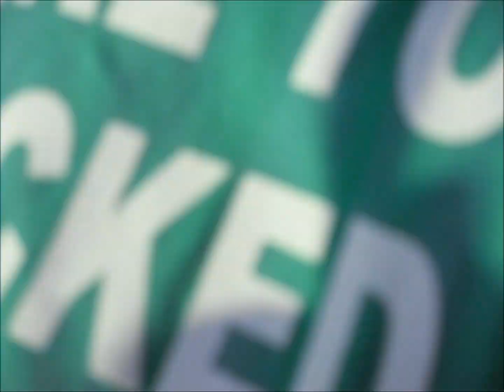Paddlefishing with Dark Tackle- Over a Dozen Spoonbill in one video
As the Sun rises and sets, Dark Tackle sets its hooks into over a dozen spoonbill paddlefish. These beast fish give a great fight. They only feed on plankton so snagging is the only way to bring them in. Watch as the Dark Tackle crew catches fish that are over 6 feet long.
     While snagging paddlefish the Dark Tackle crew fought the ragging current hurdling at us from the wide open Gavinspoint Dam, dodged 8 ounce sinkers that were projected from nearly 100 yards away, tirelessly set and reset our anchor to the point of exhaustion- only to have is unleash after a fellow snagger thought he had snagged the biggest spoonbill ever, lol.
    We lost, fought, and caught spoonbill from dusk till dawn. We dissopointedly snagged an Asian carp- boo, we don't want them taking over and ruining the spoonbill population.
     And in the end we triumphed by beating the spoonbill slot and taking home the prize, a spoonbill paddlefish that was over 45 inches from the eye to the fork of the tail. Stretch the tape from the snout tip to tail end and you have a fish that is longer then most men are tall. Paddlefishing with Dark Tackle.